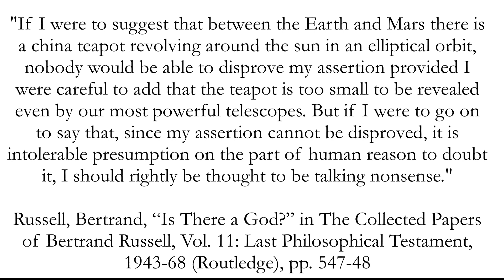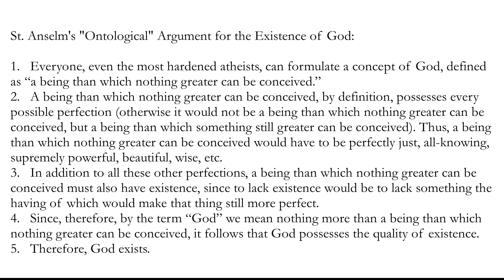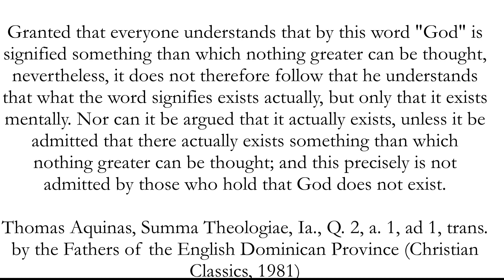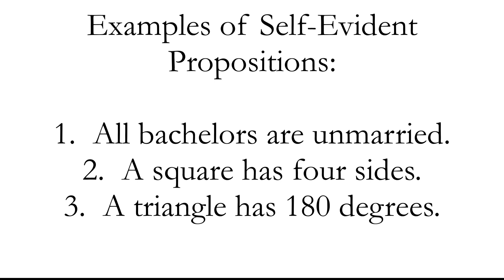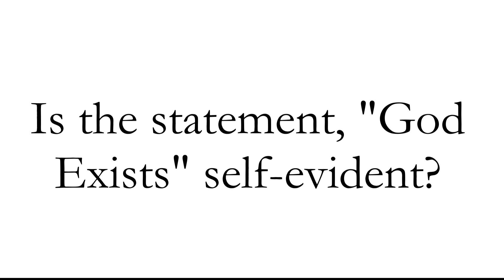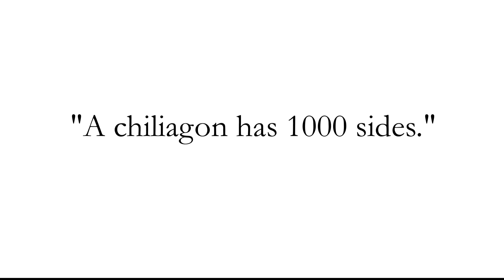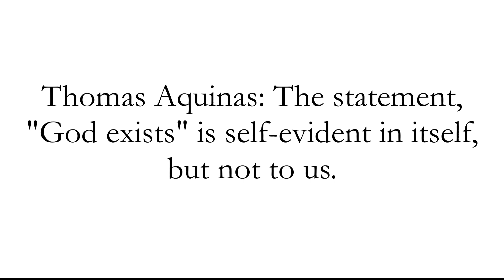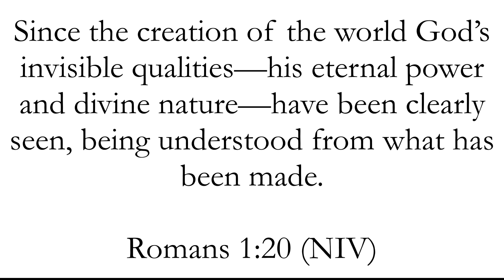Lecture 7: The Existence of God in Philosophic Perspective